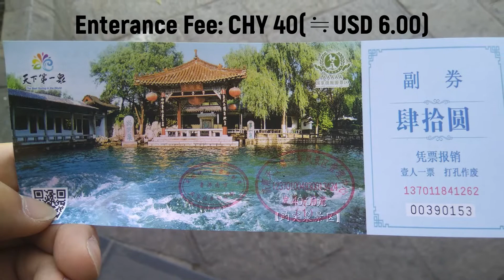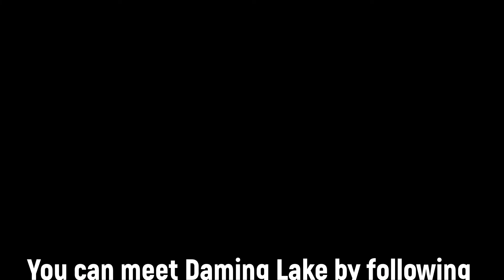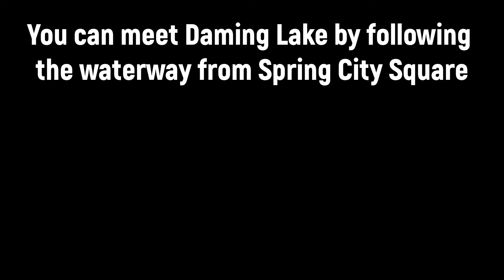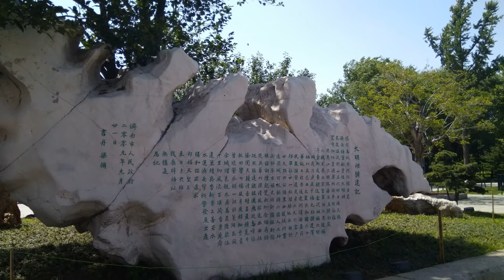[Around the World][Slideshow] 20180523 Explore Jinan, China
LapohMan is your Virtual Traveler(VT) from South Korea.
He traveled around the world from May 15, 2018 to Sep 12, 2019.
During 485 days, he visited 63 countries and crossed numerous borders.
These are the records of the trip.
Records don't help you make money, but they will be remembered by people.